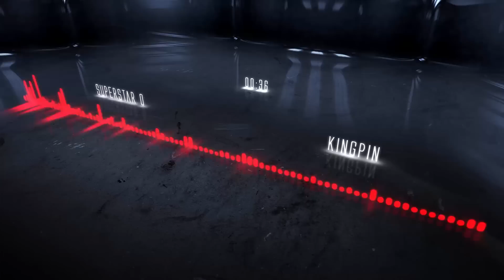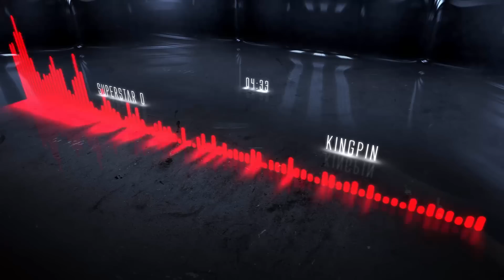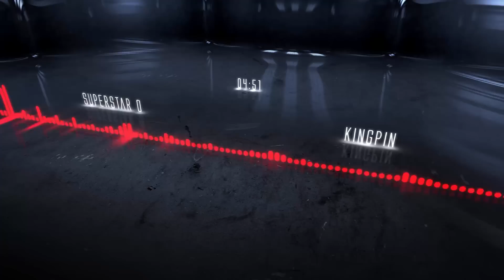Dirty South Beat "KingPin" [Prod. By SuperStar O x BigShot]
There You Can Order Beat Leases & Inquire About Exclusive Rights.

Song / Beat Mixing Services & Much More Offered As Well.

Instant Beat Lease Delivery Service With Lease Contract For Your Records. Purchase From A Mobile Device As Well.

(All Music / Instrumentals Produced By Me SuperStar O)